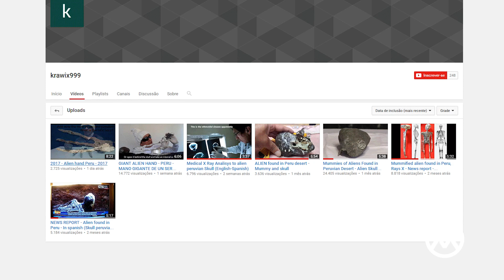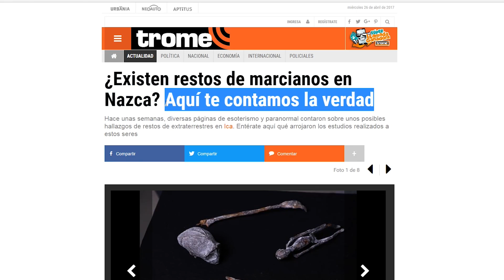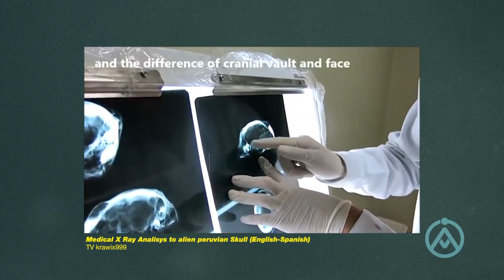Mão de 3 Dedos e Múmias Aliens do Peru: Proprietário Revelou que... (#144 Minuto A.)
Válido durante o mês de abril de 2017

Fala AssombradOs! Vocês lembram daquela história sobre a estranha "mão de três dedos" e os "seres alienígenas" supostamente Encontrados no Peru? Pois bem, recentemente, o usuário "krawix999" deu entrevista ao site peruano de notícias "Trome", dizendo o material era uma "montagem", e que houve "manipulação", ou seja, os "objetos" não são múmias de seres alienígenas. Ele disse que comprou uma parte do material de um huaquero, que nada mais do que um termo utilizado para definir caçadores de relíquias arqueológicas, que na prática não passam de saqueadores, em Nazca. Essa pessoa teria descoberto esses itens dentro de uma série de câmaras subterrâneas enterradas em argila. Somente por esse dado, a história já teria uma imensa contradição, visto que originalmente ele disse que os itens teriam sido encontrados em Tacna, que fica a mais de 780km a sudeste de Nazca (cerca de 12h de carro).

"Não se sabe o porquê de terem criado utilizando ossos de antigos animais e seres humanos", disse o usuário krawix999. Segundo ele, na análise espectroscópica também verificou-se que esses "seres" tinham proteína, carboidratos e uma substância que foi utilizada para a mumificação em sua pele. Essa é uma declaração bem estranha, porque ele disse que os "objetos" eram uma composição de ossos humanos e de animais, mas ainda assim se refere aos itens como se fossem "seres". No entanto, de acordo com o "Trome", Johny Isla, chefe do Sistema de Gestão do Patrimônio Cultural em Nazca e Palpa, disse que arqueólogos realizaram investigações e buscas durante 10 dias na região mencionada por ele. Nada foi encontrado, e por isso eles não podiam atestar a descoberta. Johny Isla ainda disse que deveria ser feito diversos testes, tal como o carbono-14.

Em diversos comentários de um vídeo publicado por membro da Associação Peruana de Ufologia, no YouTube, sobre esse caso, o usuário krawix999 disse todo o material teria sido criado por alguém. Os crânios seriam "reais", mas teriam sido entalhados (isso não ficou muito claro). Ele também acusou o "Dr. Edson Salazar" de encobrir a verdade, ou seja, de que não eram seres extraterrestres, e que teria sido usado resina vegetal nas peças. Curiosamente, em meio a tantas mentiras, ele também disse que a descoberta era real, mas as peças não. Em relação a mão de três dedos, ele disse que a peça tinha sido modificada intencionalmente para parecer maior.

O usuário krawix999 não apresentou provas do que disse, algo que ele mencionou que fará em breve, tanto em vídeo quanto na imprensa peruana. Porém, não pense que ele desanimou. Ele ainda acredita que as peças teriam sido feitas por alguma cultura antiga, assim como os Incas, e que a civilização em questão poderia ter tido contato com seres extraterrestres. Estaria faltando o teste de carbono-14 para saber quão antigo seriam os objetos, mas depois de tudo isso fica um grande ponto de interrogação acreditar em toda essa história!

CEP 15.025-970